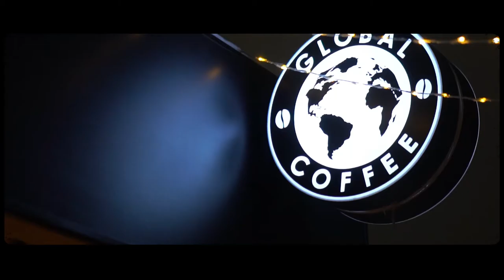Love story Nurlybek & Nurzada